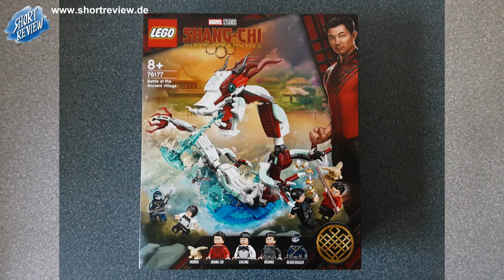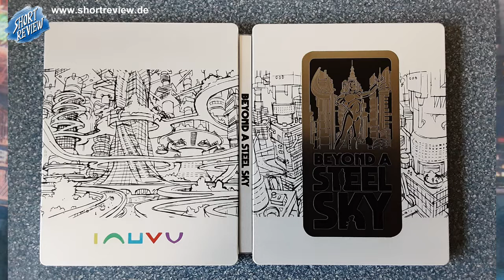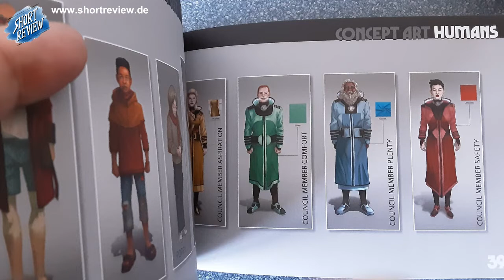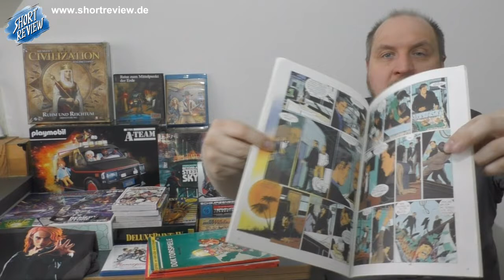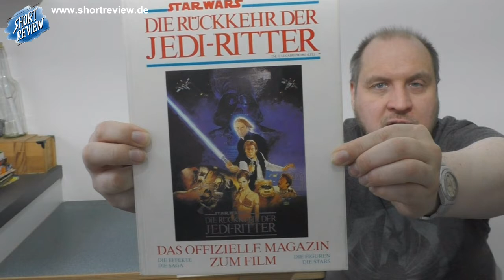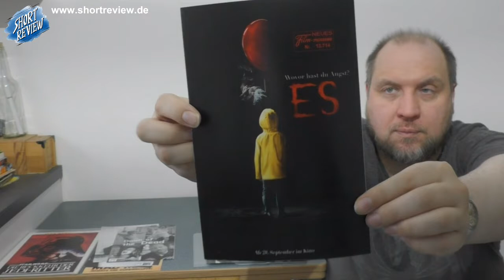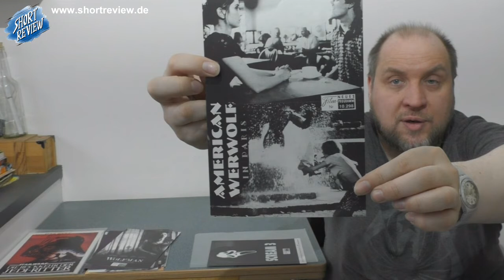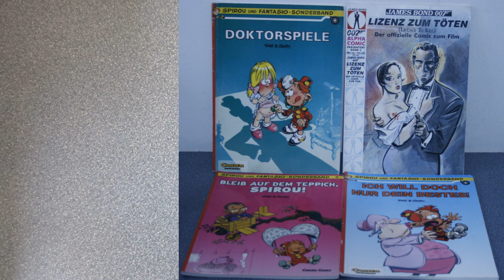XXL PICK UP's Februar 2022 (Toys, Games, Comic, Manga) - Transformers G1 (SHORTREVIEW Re-View)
Es gibt so viel NEUES im Februar in der Sammlung, das es ein XXL PICK UP Video sein muss.
Viel Spaß ...

SHORTREVIEW